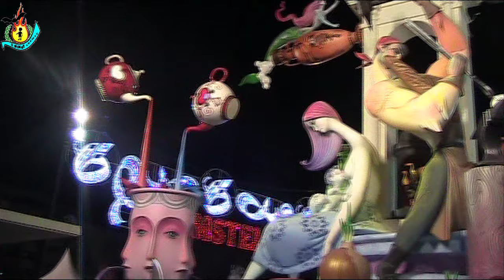SENECA AUTOBUSOS.ESPECIAL.HOGUERAS 2019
3º PREMIO
LEMA: INFLUIDOS
ARTISTAS: MANOLO ALGARRA Y JOSE GALLEGO